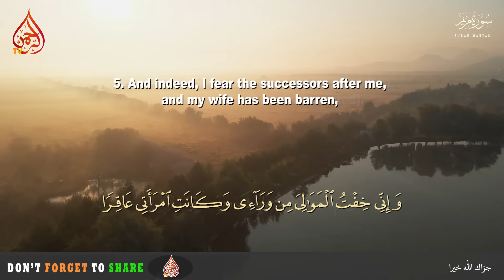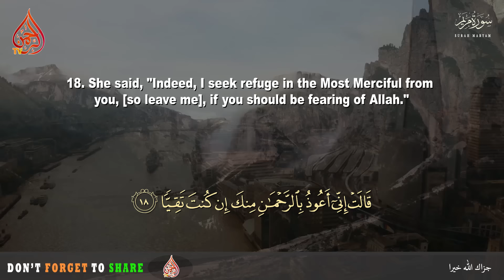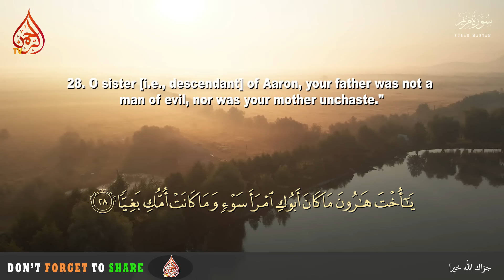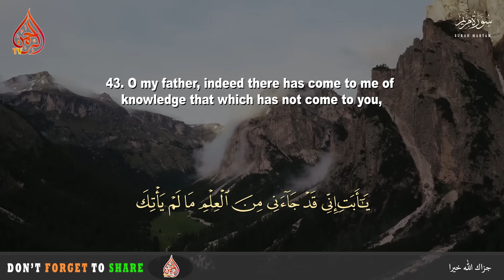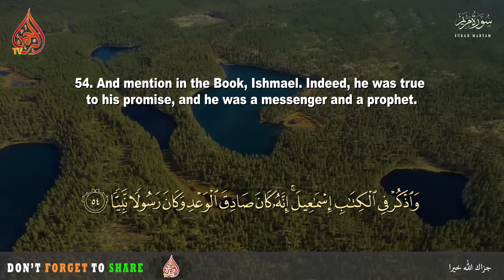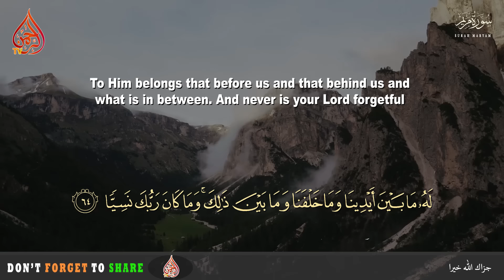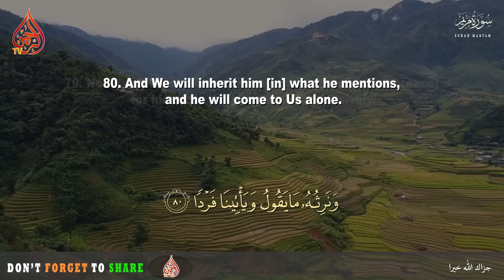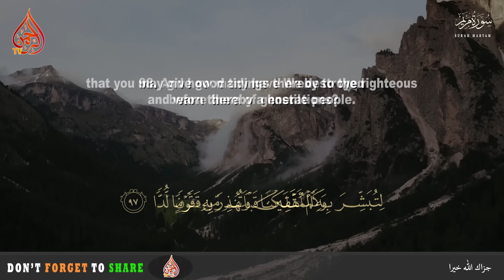Beautiful Surah Maryam | Watch and Listen Everyday in Pregnancy in 2024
Beautiful Surah Maryam | Watch and Listen Everyday in Pregnancy in 2022

Surah Maryam | Chapter 19  |  سورة مريم

Surah Maryam For Pregnancy Beautiful Recitation For a Beautiful Baby.

untuk ibu hamil - lantunan ayat suci al-quran untuk si buah hati

this is new video in 2024 of Surah Maryam specifically for pregnancy

untuk bayi

1)This video has no negative impact on the original works (It would actually be positive for them)
2)This video is also for teaching purposes.